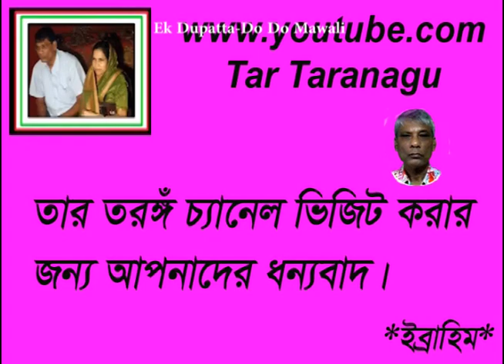Ek Dupatta Do Do Mawali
সকল জনপ্রিয় গান কলের গান ও বেতারে নিয়মিত শোনা যেত তা আজ আর পাওয়া বা শোনা যায় না। ছড়িয়ে ছিটিয়ে থাকা অবস্হায় অনেক কষ্ট করে এবং ত্যাগ স্বীকার করে আমার সম্পূর্ণ নিজের উদ্যোগে সংগ্রহ করিয়াছি। শ্রোতাদের মাঝে গান গুলি জীবিত রাখার জন্য আমার এ ক্ষুদ্র প্রয়াস নিবেদন করলাম।